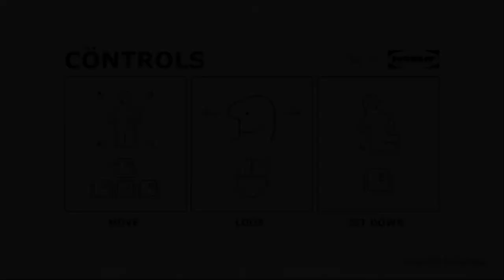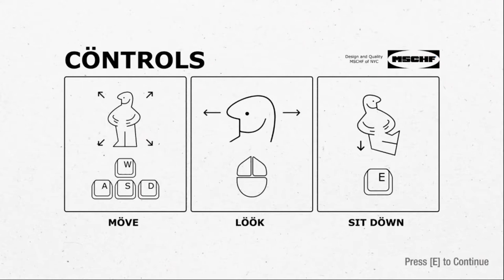LETS TEST #92 * Chair Simulator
Lets Test Nummer 92 Chair Simulator